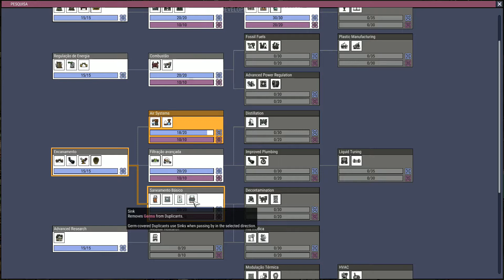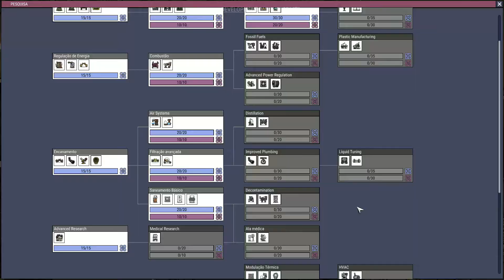O Estoque de comida! | Oxygen Not Included Oil Update Ep 06 - Gameplay PT BR